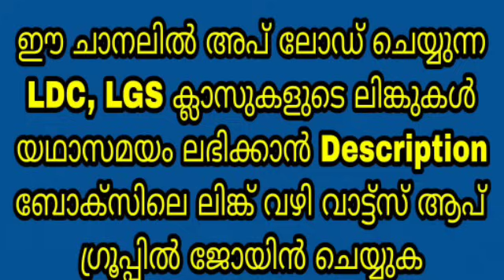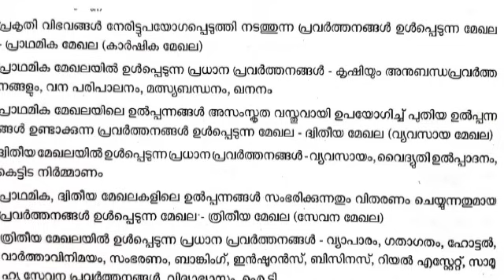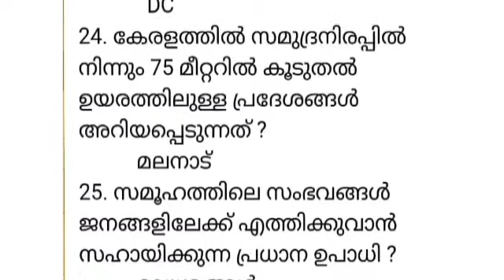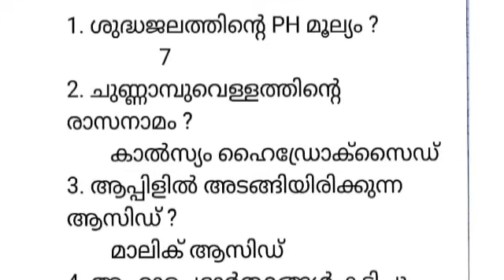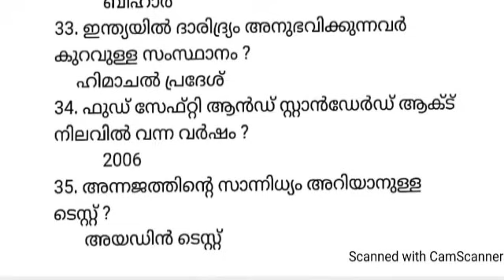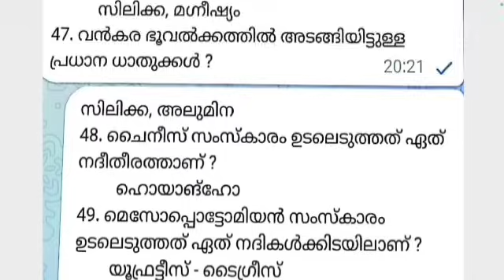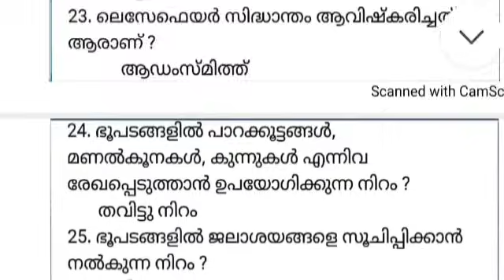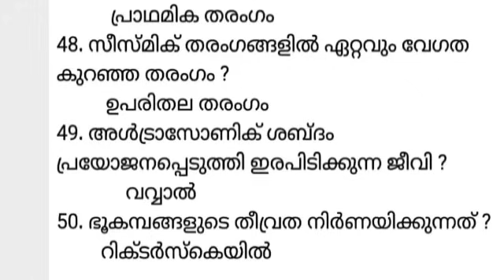LGS EXAM 2024 - SCERT SCHOOL പാഠ പുസ്തകങ്ങളിലെ തിരഞ്ഞെടുത്ത 500 ചോദ്യങ്ങൾ - LGS EXAM SPECIAL